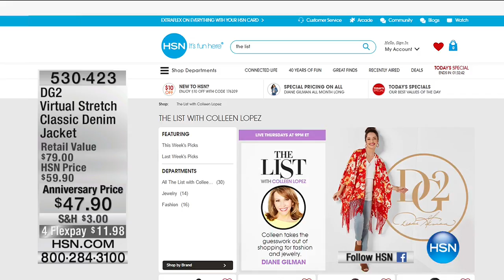HSN | The List with Colleen Lopez 05.25.2017 - 10 PM